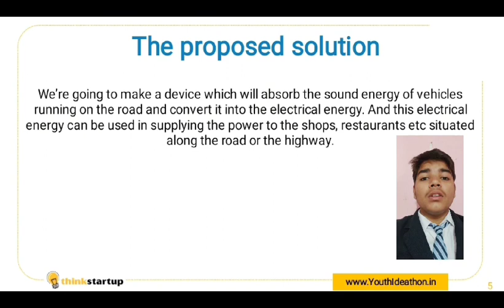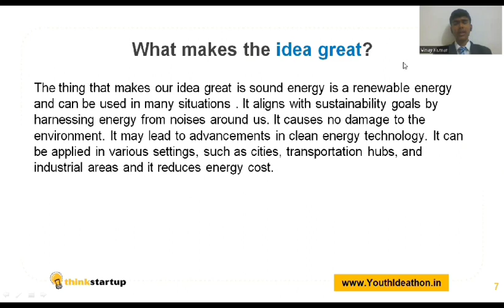V266 - Decode the World: A Journey into Information.